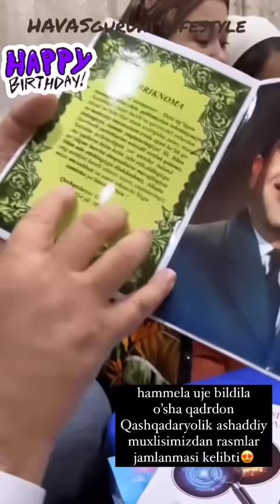Dostonbek's tug'ilgan kun/HAVAS/April 30/tabriklaymiz#uz#viral#video#shorts#birthday#vlog#yt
Dostonbek's tug'ilgan kun/HAVAS guruhi/April 30#havasguruhi#havasguruhilifestyle#uzbekistan#viral#video#shorts#birthday#vlog#yt